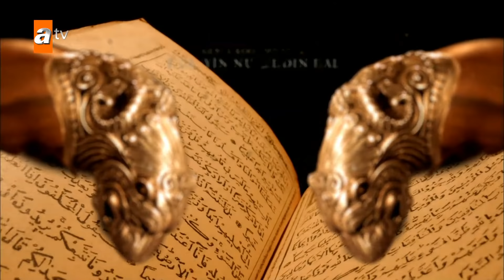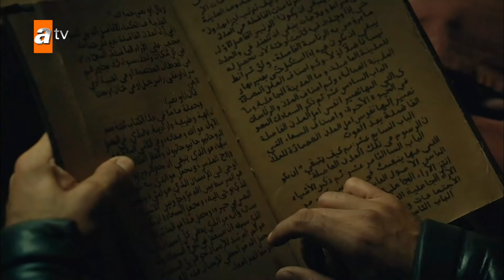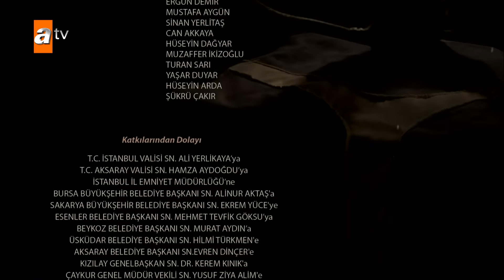Kuruluş Osman 35. Bölüm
Kuruluş Osman 35. Bölüm Özeti:
Zekice bir planla kaleye girerek Nikola’yı gafil avlayan Osman Bey, Bizans’a beklemedikleri bir darbe indirir. Flatyos, Osman Bey’in bu hamlesine cevaben en iyi adamlarını toplayarak Söğüt’e saldırı düzenlemek üzere harekete geçer. İnegöl’ü ele geçirmek amacındaki Yavlak Arslan ise Osman Bey’in tüm itirazlarına rağmen zaman kazanmak için Savcı Bey ve Dündar Bey’i elçi olarak Kulucahisar’a gönderir. Bala Hatun, Osman Bey tarafından Targun Hatun’u izlemekle görevlendirilirken, Aygül, Hazal Hatun’la yüzleşmek için fırsat kollamaktadır. Osman Bey, Söğüt’e yapılacak saldırıya engel olabilecek mi? Nikola ölecek mi? Savcı Bey ve Dündar Bey’i Kulucahisar Kalesi’nde ne bekliyor? Yavlak Arslan, İnegöl Kalesi’ni almayı başarabilecek mi? Bala Hatun, Targun Hatun’un sırrını çözebilecek mi? Sağlığı kötüye giden Ertuğrul Bey’in akıbeti ne olacak?

72 milleti kıran bozuk düzene karşı başkaldırı, mazlumların sessiz çığlığına umut, Kuruluş’un adı oldu…